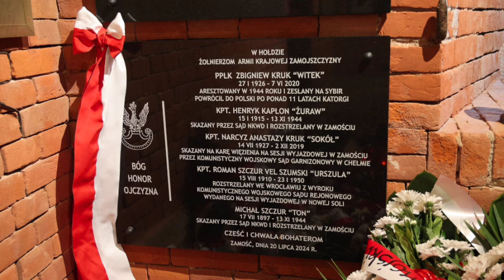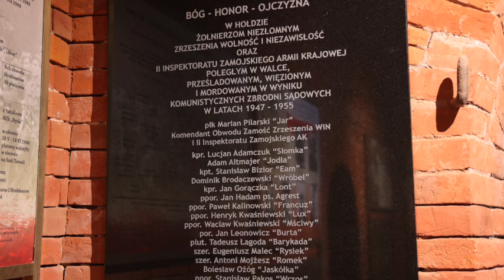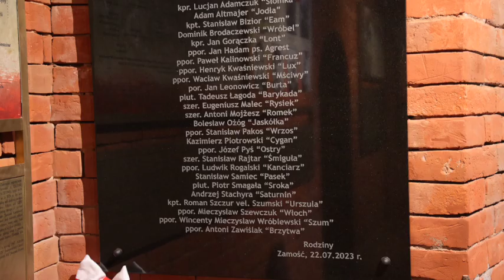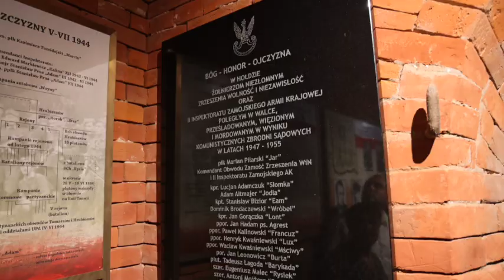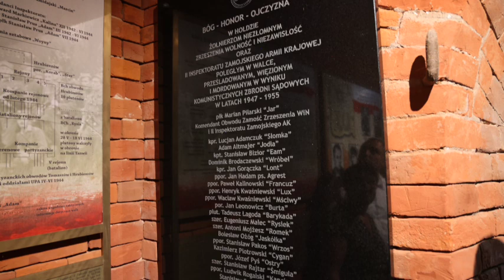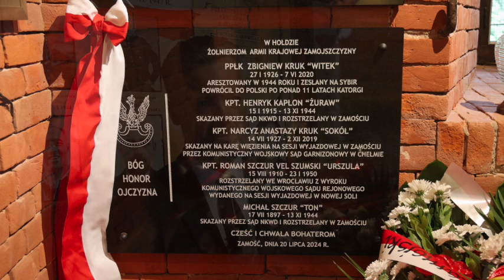Odsłonięcie płyty pamiątkowej poświęconej Żołnierzom Armii Krajowej.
Światowy Związek  Żołnierzy Armii Krajowej Okręg Zamość, Rodziny Żołnierzy AK oraz Urząd Miasta Zamość były organizatorem uroczystości odsłonięcia płyty pamiątkowej poświęconej Żołnierzom Armii Krajowej Zamojszczyzny. Uroczystość odbyła się na Zamojskiej Rotundzie 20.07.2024r. cela nr 20.